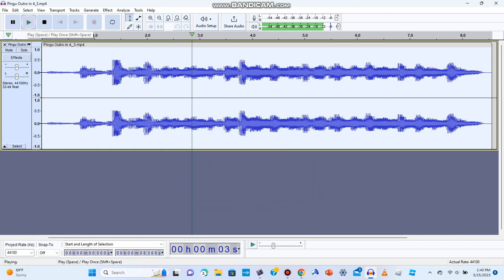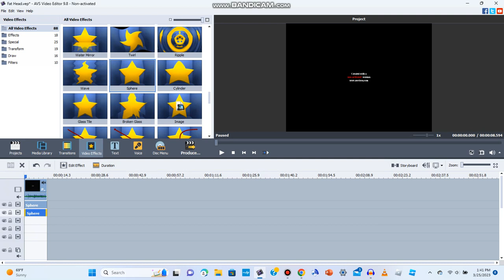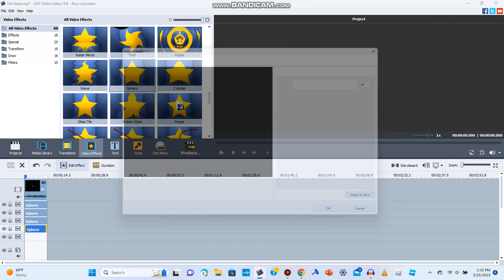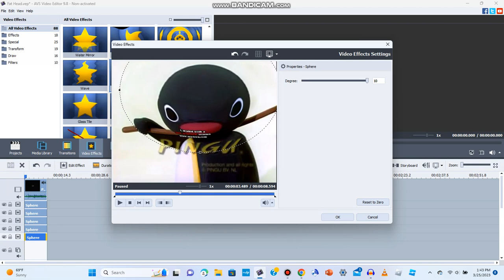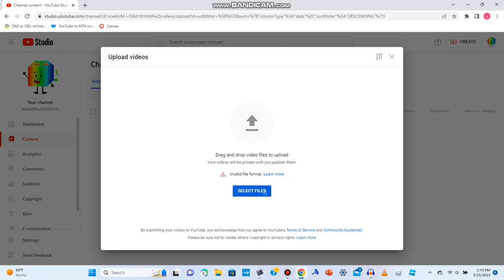How to Make Fat Head